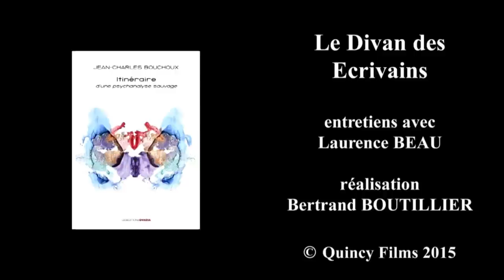Le Divan de Jean-Charles Bouchoux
Jean-Charles Bouchoux, psychanalyste et écrivain, auteur de plusieurs livres comme :
"Les Pervers Narcissiques - Qui sont-ils ? Comment fonctionnent-ils ? Comment leur échapper ?",
"La Pulsion" C'est plus fort que Moi." aux Éditions Eyrolles
"Méditation Zen et Psychanalyse" suivi de "Transformer Souffrance et Colère en Énergie d'Éveil" aux Éditions Dervy.
"Pourquoi m'as tu abandonné (e) ? Edition Payot.